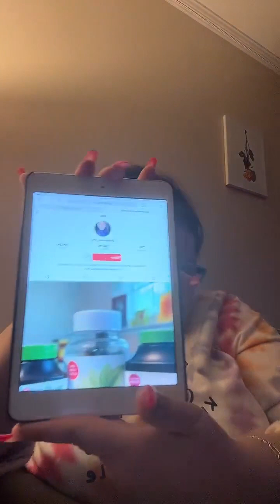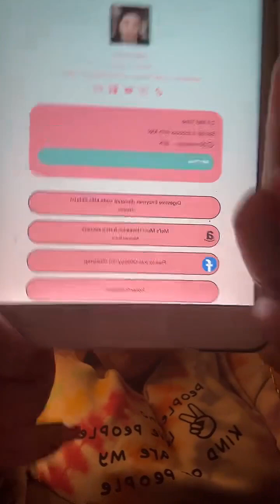Tik Tok Live: 07.12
Live with Mel on Tik Tok 07.12